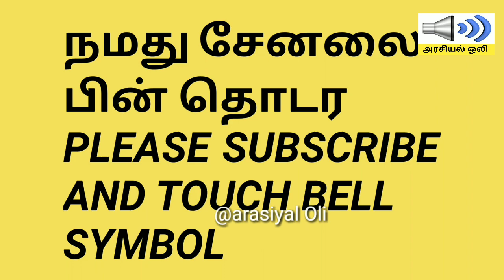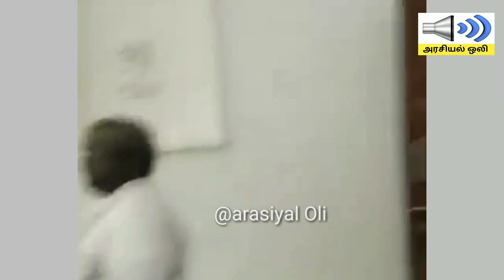அமித்ஷா போன்ற தோற்றத்துடன் வலம் வரும் யார் இவர் சேலத்தை மிரள வைத்த பாஜகவினர் பிறகு நடப்பதை பாருங்கள்